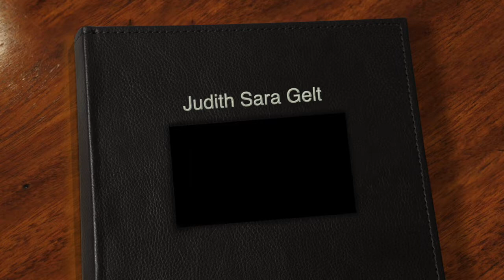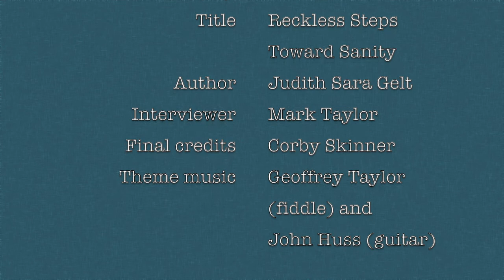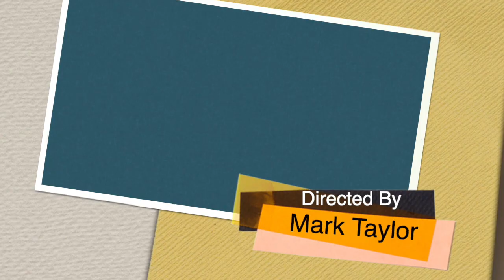Interview with author Judith Sara Gelt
Interview with Judith Sara Gelt, finalist for the High Plains Book Award in the First Book category. The title of her book is: Reckless Steps Toward Sanity: a Memoir.